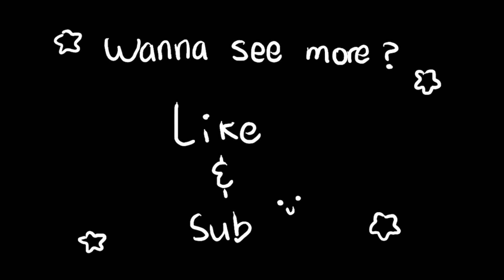I’m going to make murder legal animation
Hiiiii I’m back again c: (been very busy with college)

I thought giving sonic a suit was very cute lol hope you enjoy this one!

Creds: @SnapCube